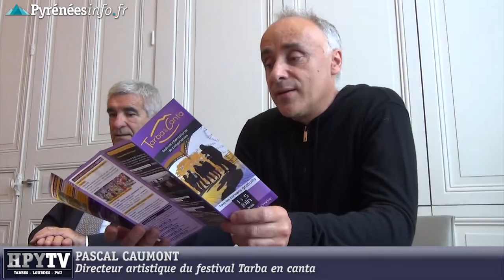[TARBES] Présentation de Tarba en canta (23 mai 2016)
Du 1er au 5 juin 2016, la ville de Tarbes et son agglomération vont vivre au son des polyphoniques occitanes. La 7e édition du festival Tarba en canta fera résonner ces chants dans les cafés, les marchés, les jardins et places publiques. Gérard Trémège, le maire de Tarbes, et Pascal Caumont, le directeur artistique du festival, présentent les objectifs de ce festival. Tout le programme est à retrouver sur pyreneesinfo.fr, rubrique Sortir.
Production : Pyreneesinfo.fr - HPyTv Tarbes